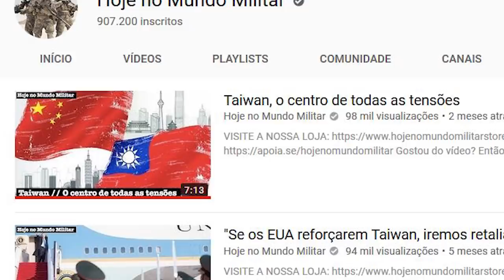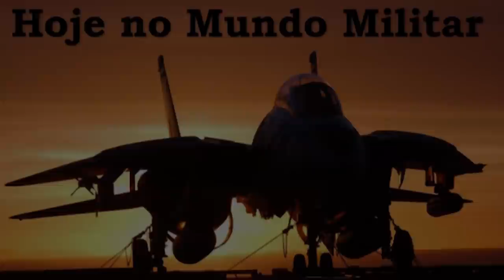"Taiwan será reunificada, nem que isso exija o uso da força!", Xi Jinping